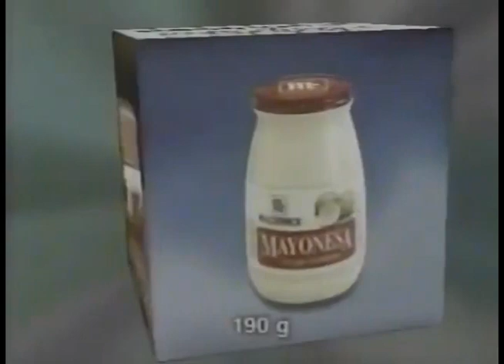Comerciales mexicanos: Bimbo Pan Blanco Familiar 2000